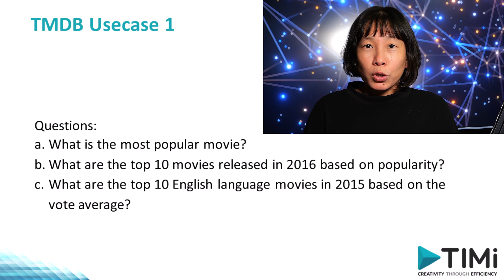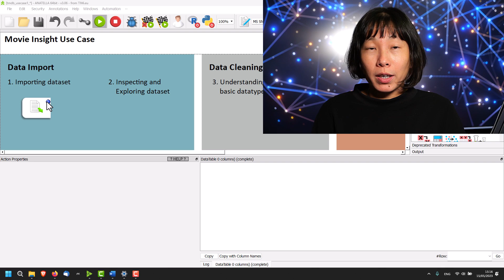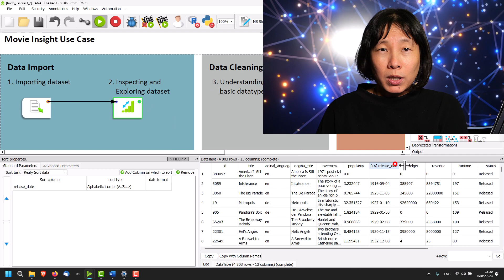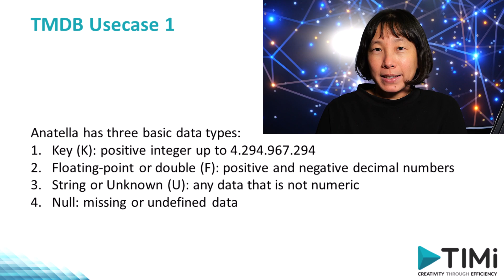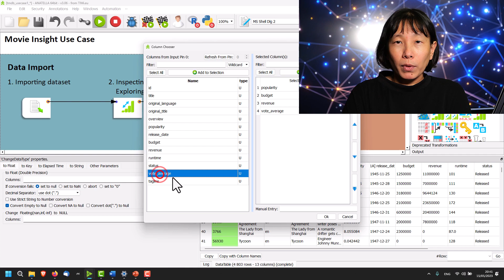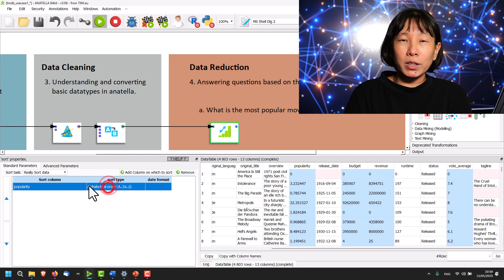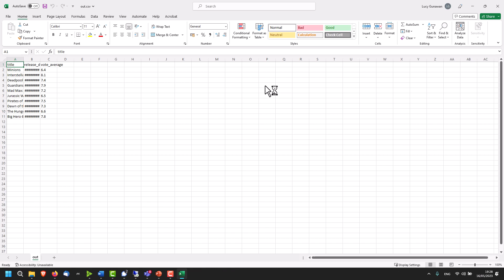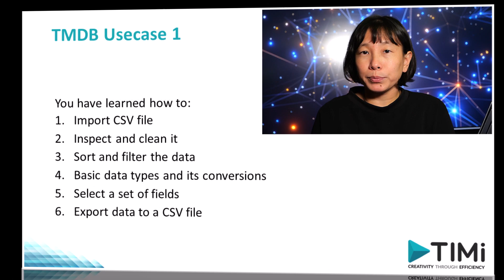Data Preparation Beginner Course: TMDB Usecase 1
In this tutorial, we will be using the TMDB 5000 Movie Dataset to answer some common questions about movies while learning how to use Anatella step-by-step. We will start with an easy question and gradually work our way up to more challenging ones, using the most common boxes to create graph of data pipeline.